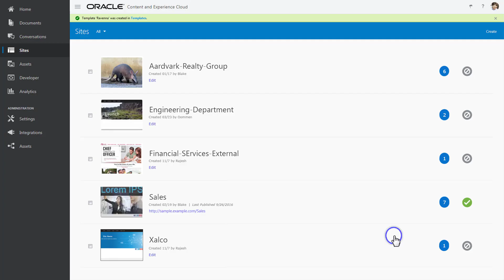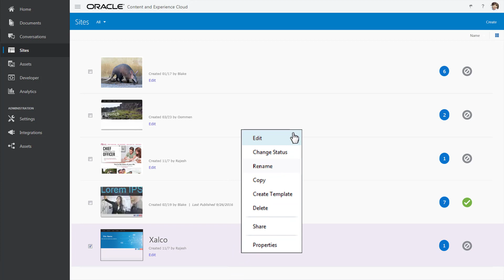Creating a Site with Oracle Content Management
This short video details how to get started creating a web site using Oracle Content Management.
19.1.3
1080p/720p HD.